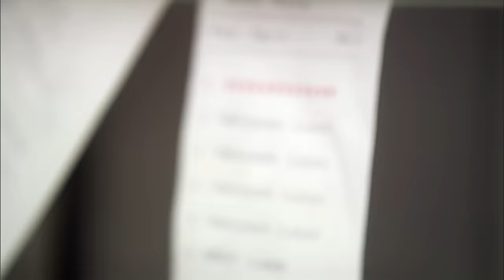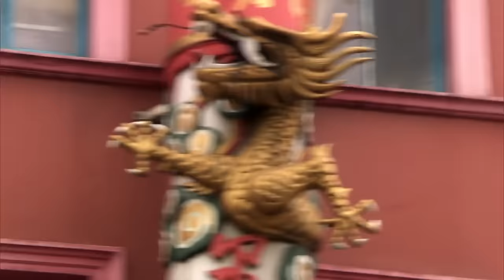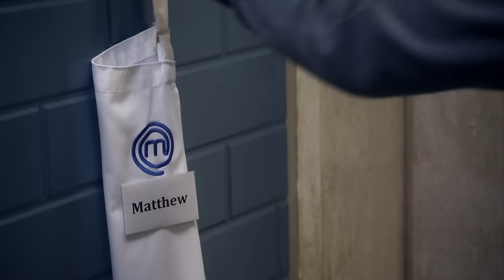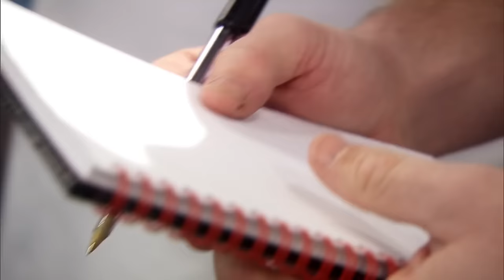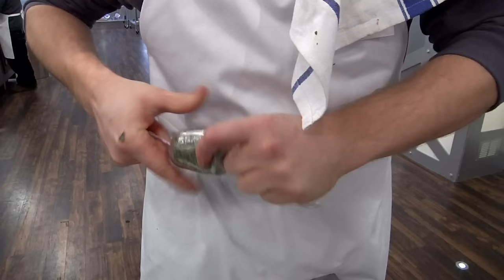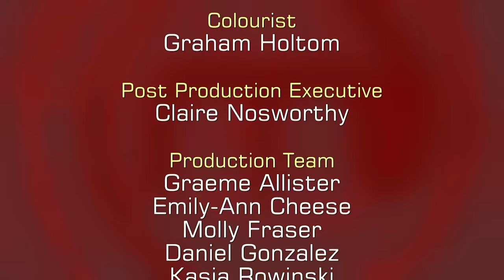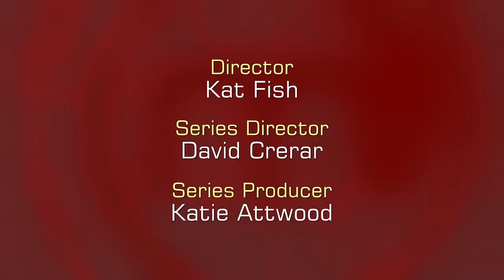Seafood Pasta & Cheesecake Challenge | MasterChef UK Celebrity | S08 EP11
Watch the culinary chaos unfold in this episode of Celebrity MasterChef UK! Four celebrities, including Joe and Speech, tackle a daunting kitchen challenge. From crafting seafood pasta with clams and mussels to creating a delectable strawberry cheesecake, witness the highs and lows of their cooking journey. Will they conquer the pressure or crumble under the heat? Join us for a thrilling culinary adventure filled with laughter, nerves, and delicious surprises!